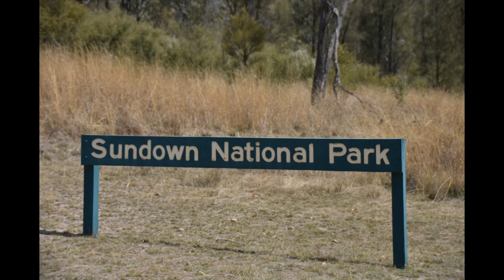Sundown National Park September 2020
Boys trip to Sundown National Park, camping at Burrows Waterhole. Unfortunately no video of the sketchy hill climb in the middle of the Rat's Castle loop.